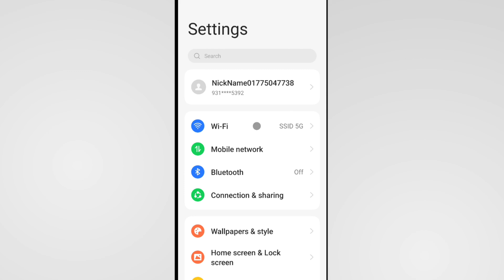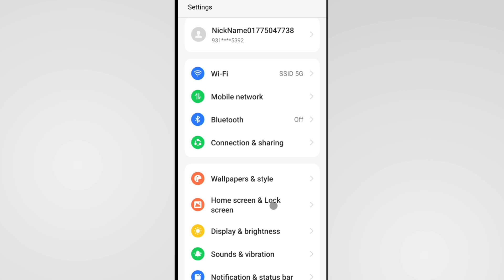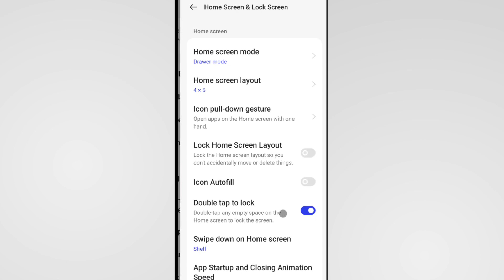Bina Power Button Ke Screen On/Off Kaise Kare | Without Power Button Screen On/Off